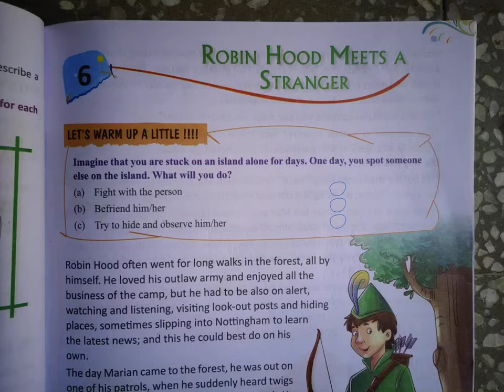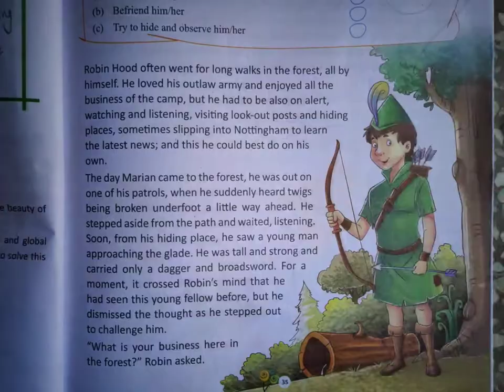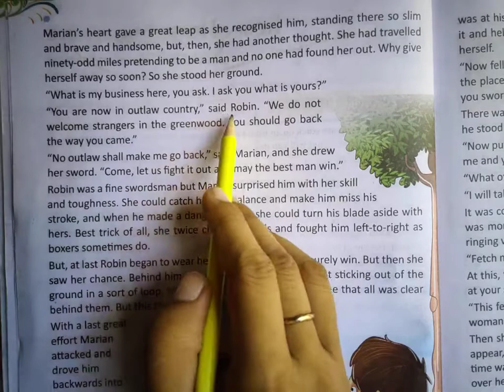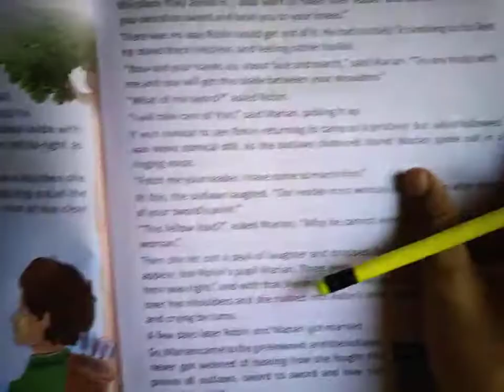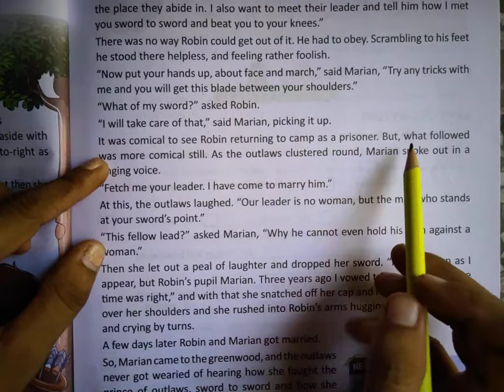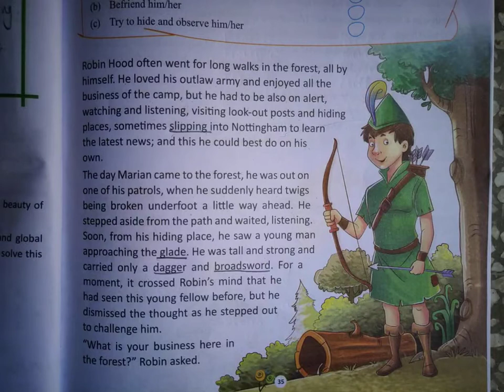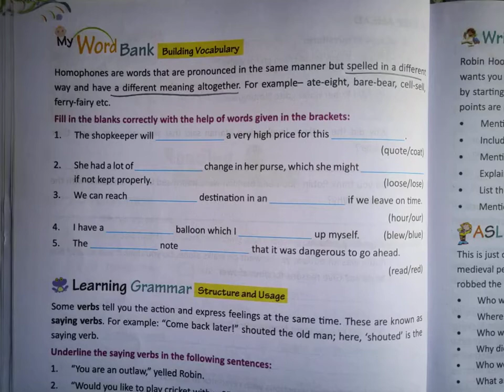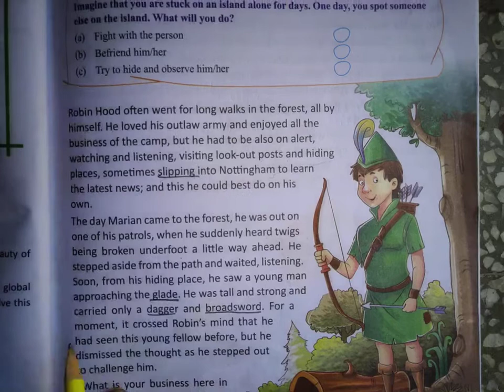Class-5 DAFFODILS Ch-6 ROBIN HOOD MEETS A STRANGER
Loud reading